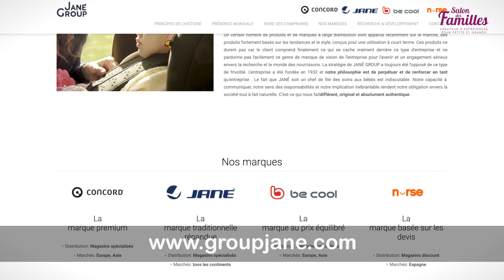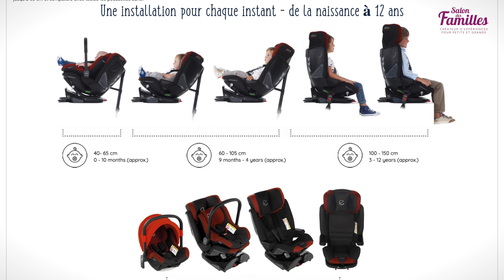JANE GROUP au Salon des Familles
Jané Group jouit d’une expérience longue de plus de 85 ans dans l’industrie des sièges pour enfants, de la sécurité, de la puériculture et la maternité et a été, pendant de nombreuses années, le fer de lance de l’industrie espagnole.

Parmi les principaux leaders au monde en sièges-auto, en poussettes et en produits pour bébé, le groupe est présent dans plus de 30 pays en Europe et plus de 20 pays en Amérique du Sud, en Asie, en Afrique et en Océanie.

Jané Group représente 4 marques : Nurse, Be cool, Concord et Jané